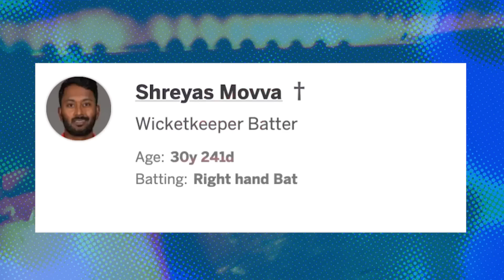Pakistan upsets Canada | Is Bumrah India’s MVP currently? | India vs USA preview